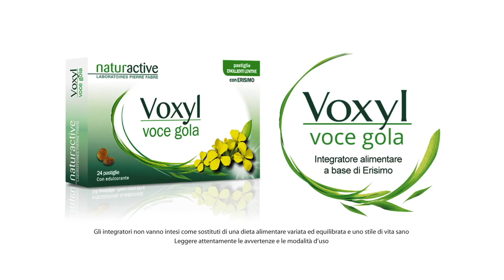SPECIALE SANREMO 2024: SANTI FRANCESI su VOCI.fm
Intervista ai Santi Francesi, partecipanti al Festival di Sanremo 2024.